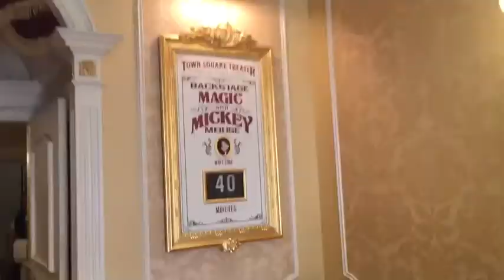WTHS senior trip 2017